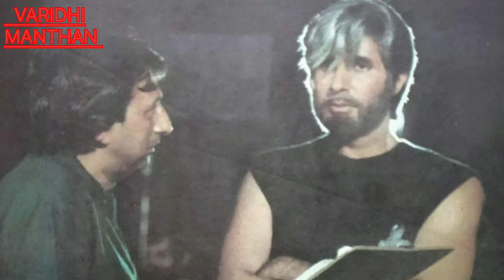कैसे Tinnu Anand ने Amitabh Bachchan को हीरो बनाया | Tinu Anand Biography | Tinnu Anand Son Movie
कैसे Tinnu Anand ने Amitabh Bachchan को हीरो बनाया | Tinu Anand Biography | Tinnu Anand Wife, Daughter, Son And Family | Tinnu Anand Son Movie

These below information covered in this video 👇.